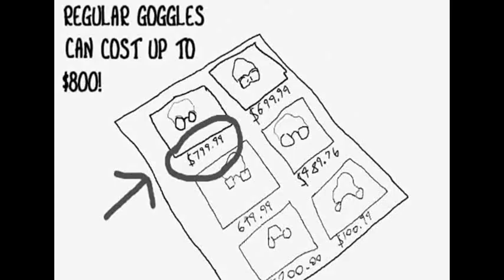PilotwingsOST - Skydiving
Composer: Soyo Oka

This song is owned by Nintendo.